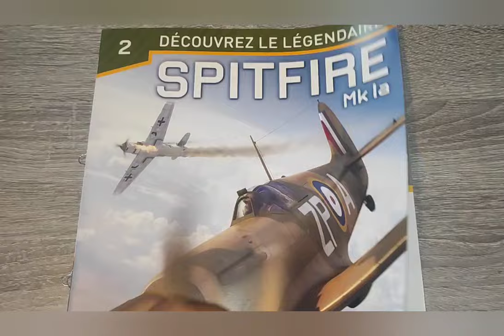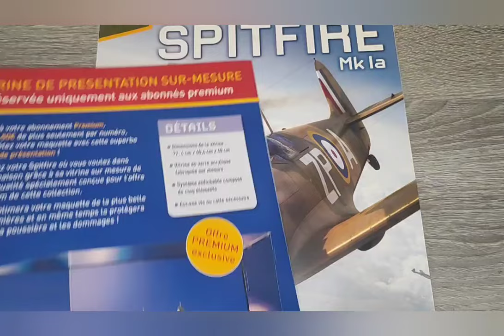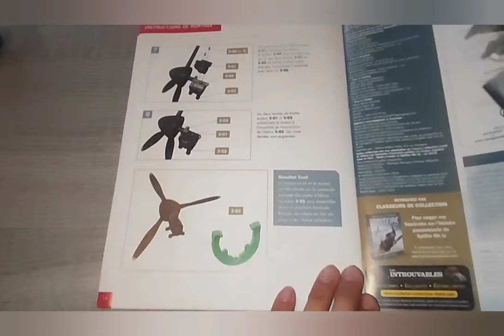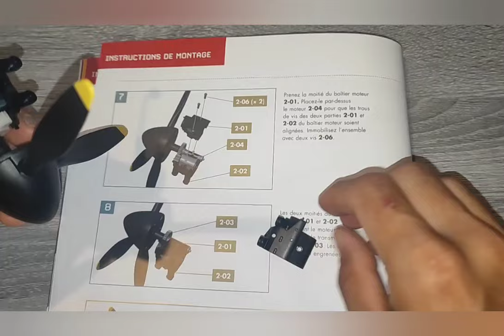montage numéro 2 du Spitfire MK la de chez